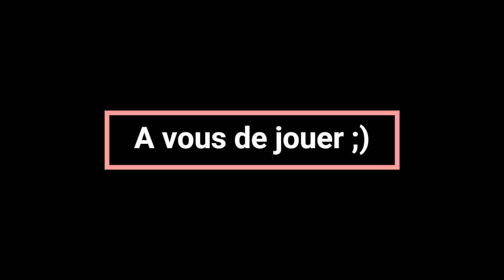Flash Mob 4octobre